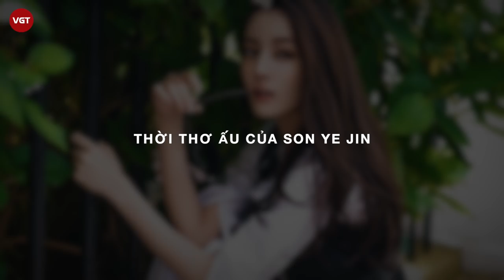Địch Lệ Nhiệt Ba, Cổ Lực Na Trát hay ai là Mỹ nhân Tân Cương đẹp nhất Trung Quốc hiện nay?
Vẫn biết Trung Quốc vốn nổi tiếng là đất nước sản sinh ra nhiều mỹ nhân, thế nhưng tại khu vực Tân Cương, vẻ đẹp Châu Á đã có thêm những nét phương tây, tạo nên một "lãnh địa" của những cô gái lai xinh đẹp vùng biên giới.

Người Duy Ngô Nhĩ là một dân tộc Trung Á sống chủ yếu ở khu tự trị Tân Cương, Trung Quốc. Tuy là người Trung Quốc, nhưng người Duy Ngô Nhĩ có những đặc điểm rất khác biệt và dễ bị nhầm với người nước ngoài. Họ có vẻ bề ngoài rất thu hút với nước da trắng, gương mặt thanh tú, đôi mắt to và sâu, lông mày dài rậm, sống mũi cao thẳng và dáng người cao ráo như: Địch Lệ Nhiệt Ba, Cổ Lực Na Trát, Đồng Lệ Á, Mạch Địch Na, Cáp Ni Khắc Tư...